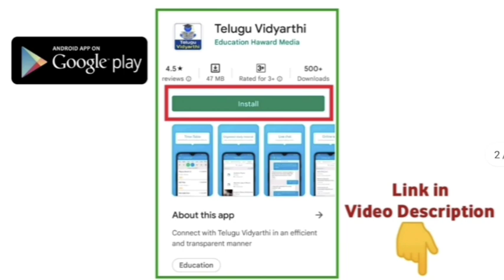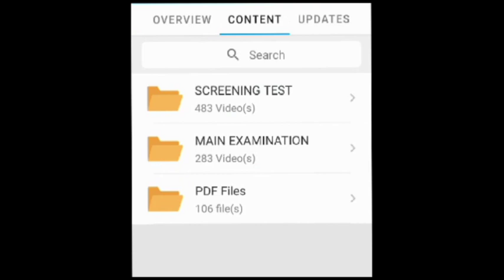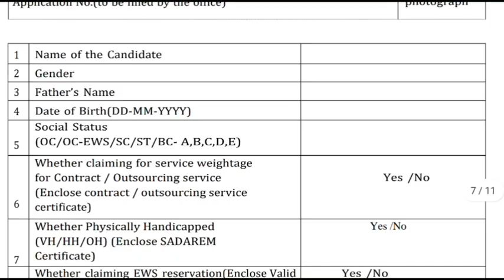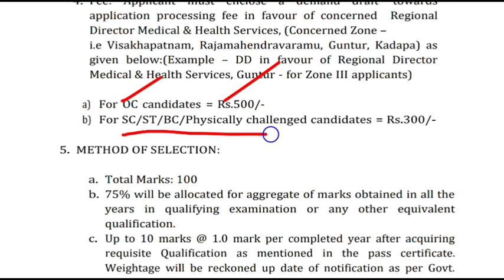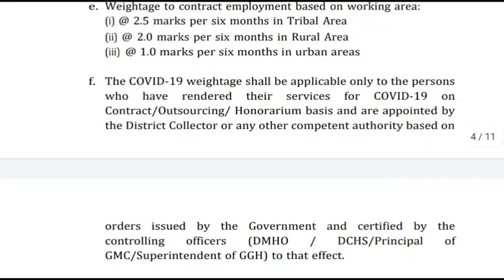AP వైద్య ఆరోగ్య శాఖలో 434 ఉద్యోగాల భర్తీకి నోటిఫికేషన్ | AP Health Department Jobs Notification 2023